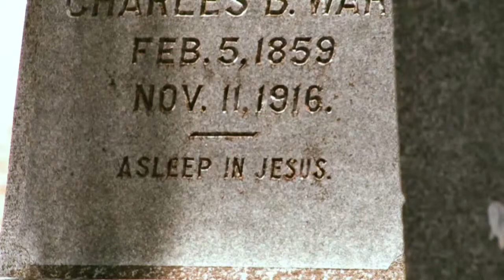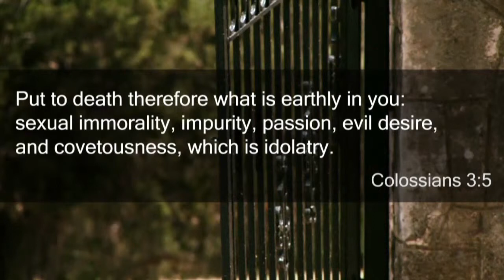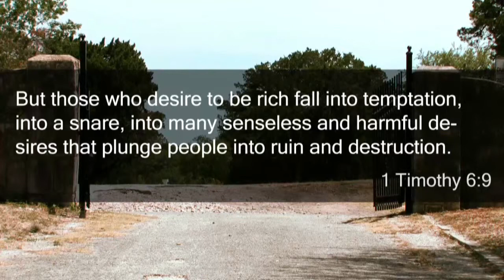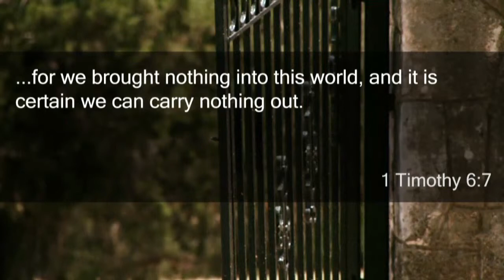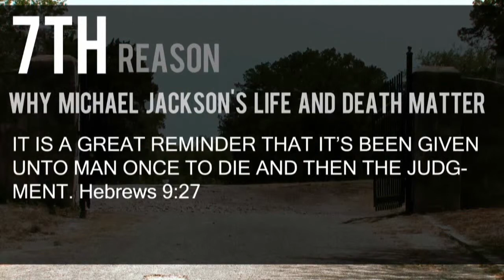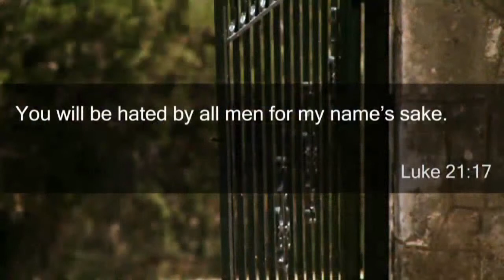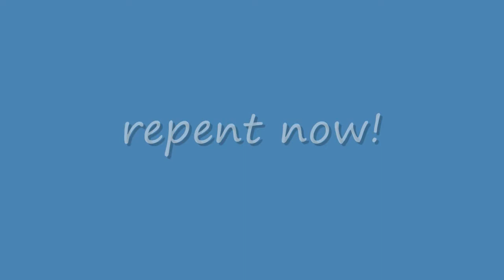Matthew Ziff ,Keaton Simons,Travis Romero